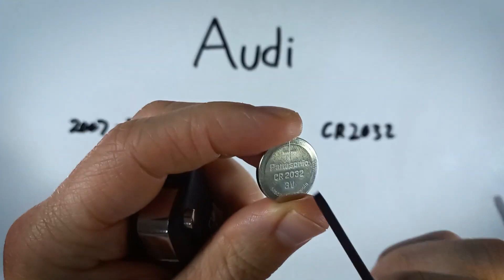Reemplazo de la Batería del Llavero del Audi Q3 (2007 - 2010)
Batería de Moneda CR2032 🪙 que necesitas

Cómo reemplazar la batería en este llavero para los modelos Audi Q3 2007, 2008, 2009, 2010.

Aprende cómo arreglar o reemplazar/cambiarlas en los coches más populares del mundo. Espero que te ahorre tiempo encontrar la batería correcta para tu coche.

►Acerca de FobBattery:
Una vez tuve que cambiar la batería de mi propio llavero y descubrí que no había un recurso central sobre baterías para llaveros. Así que, creé el sitio web FobBattery. Consulta nuestro sitio web para fotos, guías gratuitas y una lista actual de marcas para las que hemos creado una base de datos de baterías y llaveros.